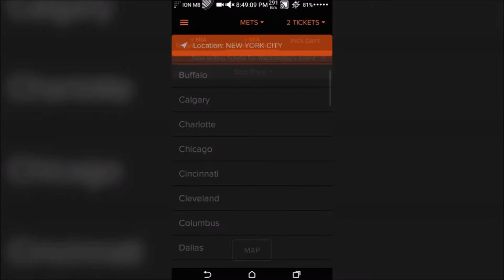MAJOR TRADE ACCEPTED! || LA Rams Connected Franchise Series Preseason Week 2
Follow MaddenTycoon on Twitch!